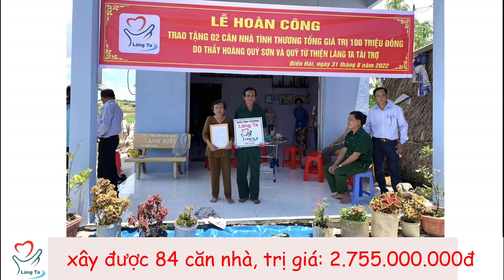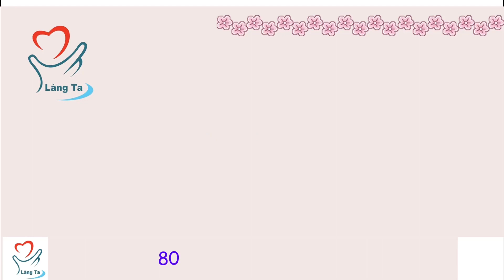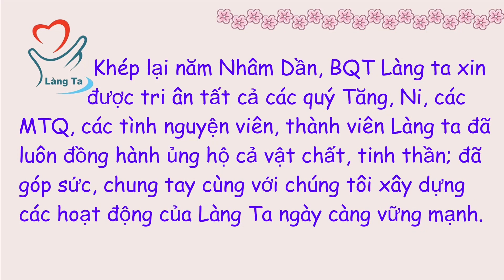Tổng Kết Làng Ta năm 2022!